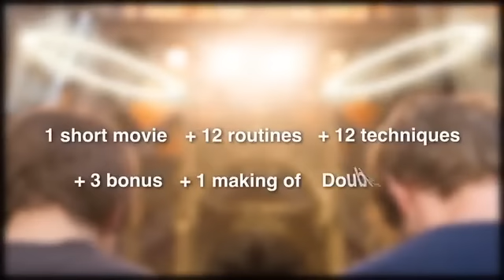Loving Band by Clément Kerstenne & Philippe Bougar